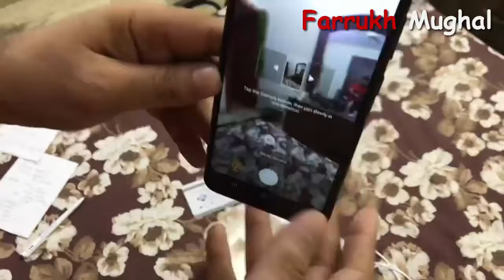Samsung Galaxy A11 | Unboxing & Review | Full phone specifications | Pakistani Review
NETWORK Technology : GSM / HSPA / LTE
LAUNCH Announced : 020, March 13
Status Available : Released 2020, May 01
BODY Dimensions : 161.4 x 76.3 x 8 mm (6.35 x 3.00 x 0.31 in)
DISPLAY Type PLS TFT capacitive touchscreen, 16M colors
Internal 32GB 2GB RAM, 32GB 3GB RAM eMMC 5.1
MAIN CAMERA
Triple 13 MP, f/1.8, 27mm (wide), AF
5 MP, f/2.2, 115˚ (ultrawide)
2 MP, f/2.4, (depth)
Features LED flash, panorama, HDR
Video 1080p@30fps
SELFIE CAMERA Single 8 MP, f/2.0
Video 1080p@30fps
SOUND Loudspeaker Yes
3.5mm jack Yes
Radio Unspecified
USB 2.0, Type-C 1.0 reversible connector
FEATURES Sensors Fingerprint (rear-mounted), accelerometer, proximity
MISC Colors Black, White, Blue, Red
Models SM-A115F/DS